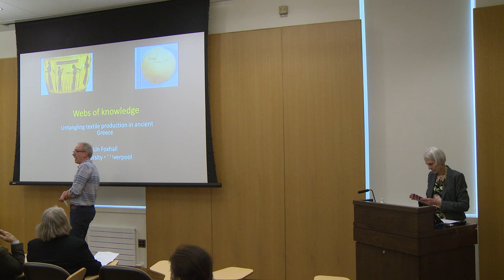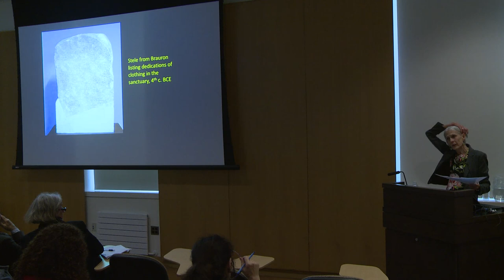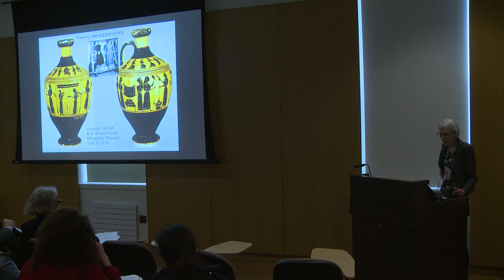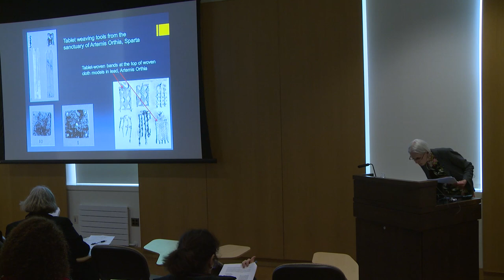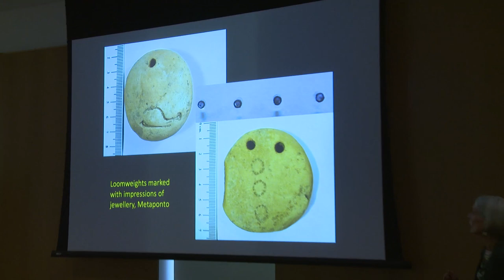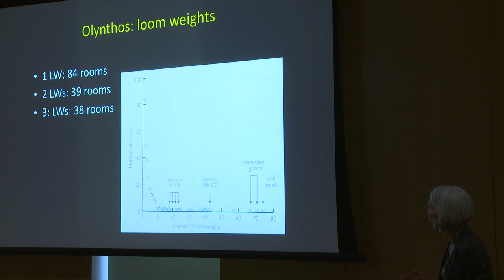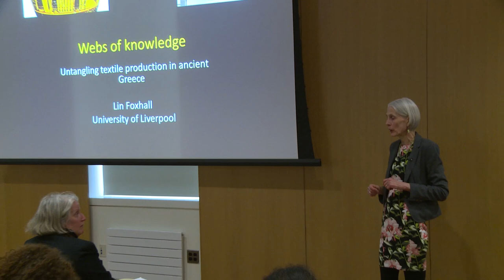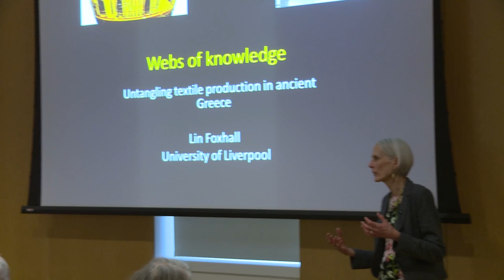"Webs of Knowledge: Untangling Textile Production in Ancient Greece"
Lin Foxhall is Professor of Greek Archaeology and History in the School of Archaeology and Ancient History at the University of Leicester. She has also held posts at Oxford University and University College London. She is the lead on the major Tracing Networks Project funded by the Leverhulme Trust and is co-director to the Bova Marina project in southern Italy. Since the academic year 2012-13 she has been Head of School for the University of Leicester's School of Archaeology and Ancient History.